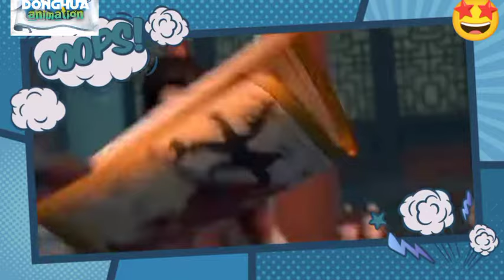Perjalanan Xiao Yan bersama para wanita yg mendukungnya#btth